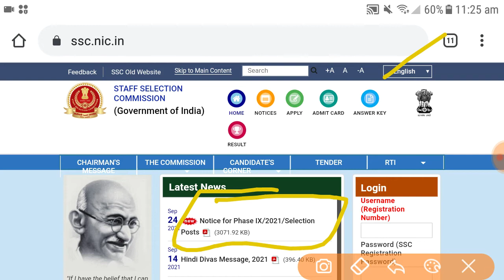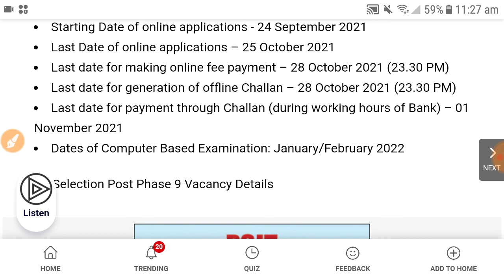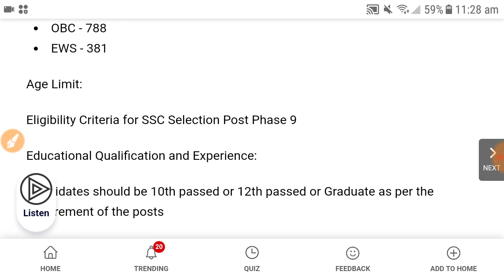SSC Phase 9 recruitment 2021, ssc new job vacancy 2021, govt jobs vacancy, ssc phase 9 form fill up